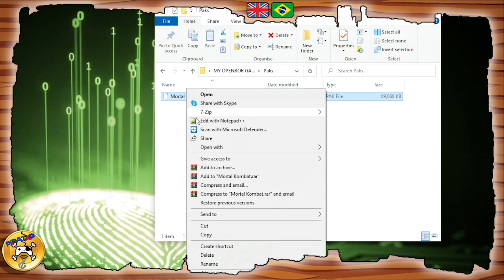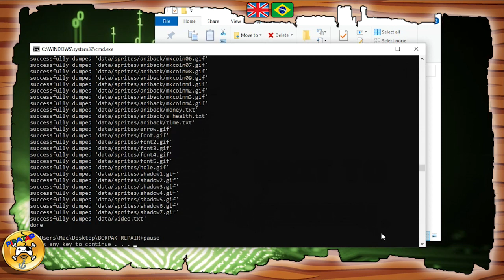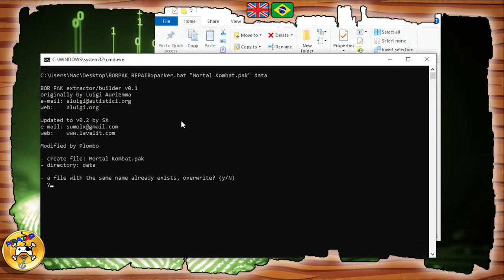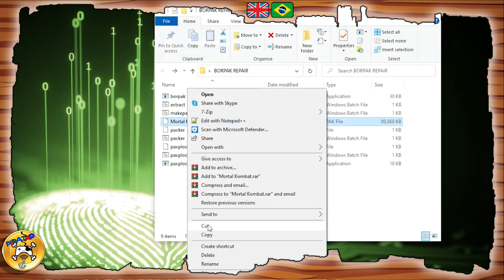OpenBOR Cheating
YOUTUBER CHANNEL

PASS: pirataotwitch